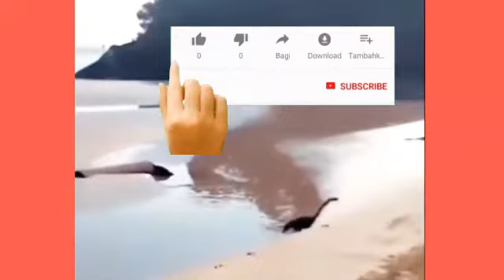Dainosaur जैसा देखने वाला जानवर||Dainasaur का वीडियो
Dainosaur जैसा देखने वाला जानवर
Dainasaur का वीडियो
क्यूट dainasaur का वीडियो
cute janwar ka video
cute jiv ki video
Hindi English Fact Official

मेरे प्यारे सभी दोस्तों इस वीडियो में दोस्तों अपलोग देखने वाले है dainosaur जैसा देखने वाला जानवर को दोस्तो

मेरे प्यारे सभी दोस्तों अगर दोस्तों अपलोग ऐसे ही दुनिया भर के फैक्ट वीडियो देखना चाहते हैं तो हमारे और आपके चैनल (Hindi English Fact Official) को जरूर SUBSCRIBE kijiye दोस्तों